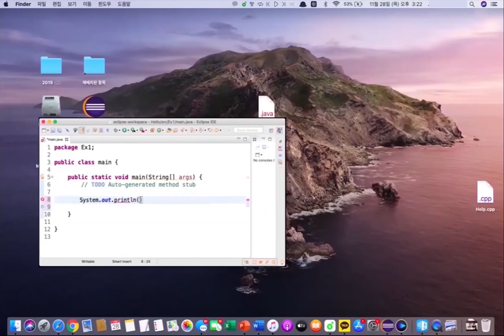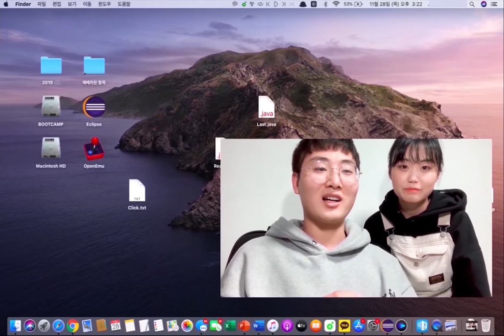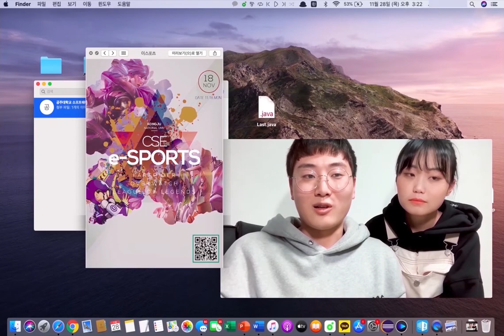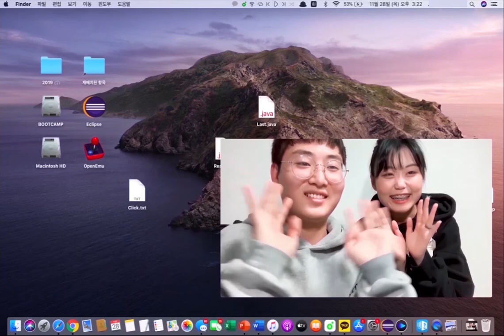[K_University]Kongju National University Software Major